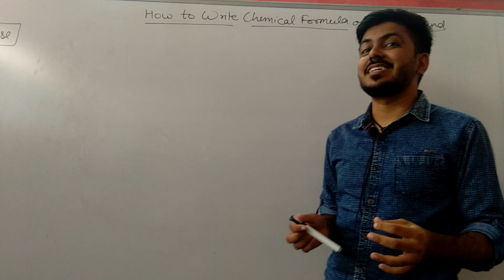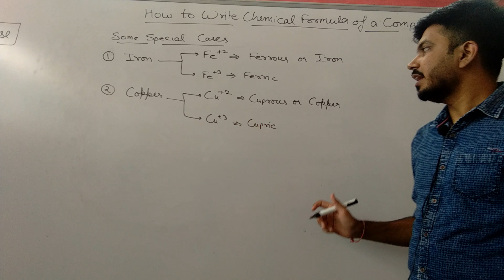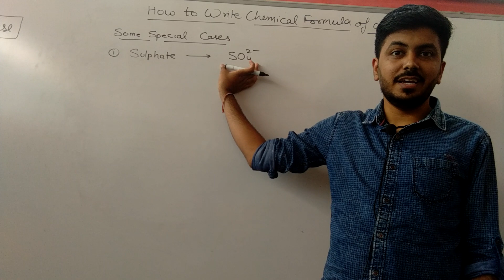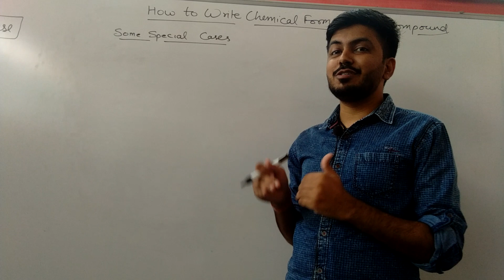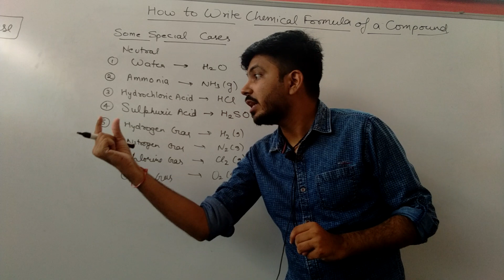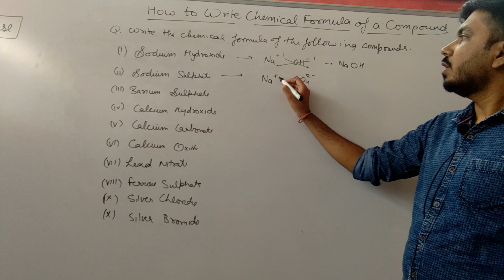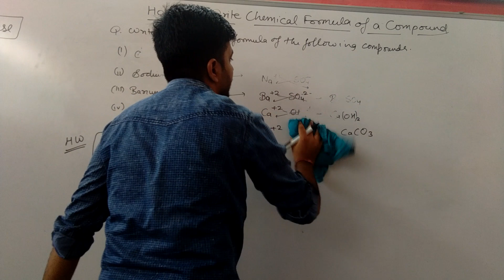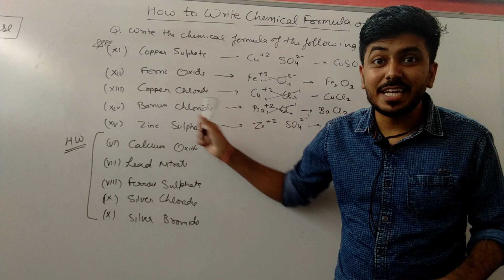Chemical Reactions and Equations 05 | Class 10|Chemistry|How To Write Chemical Formula Of A Compound